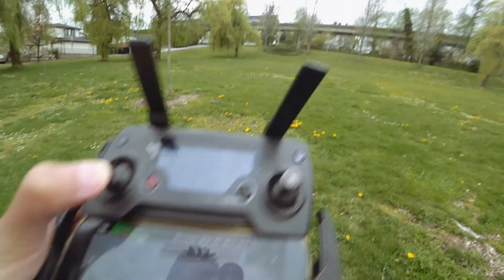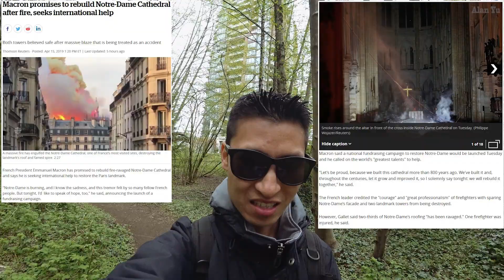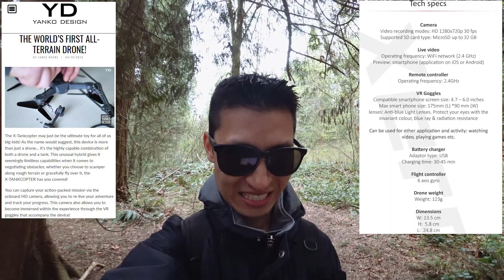All Terrain X-Tankcopter Drone Plus Notre Dame Fire And Flight Test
Daily Video Vlog Topics:
-A consumer drone called the X-Tankcopter that can be a tank for the ground while being able to fly in the air
-Testing out the Mavic Pro errors after calibrating it
-Paris Notre Dame Cathedral Fire
-Infrared video of night and cars
-Drone video of skytrain and city view

My Gear and more: